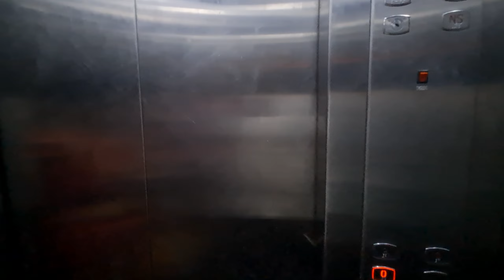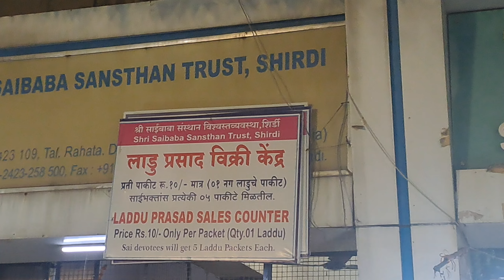Must-See Shirdi Street Shopping Adventure | Shirdi market vlog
Shirdi market vlog | Shirdi street shopping | Shirdi shopping